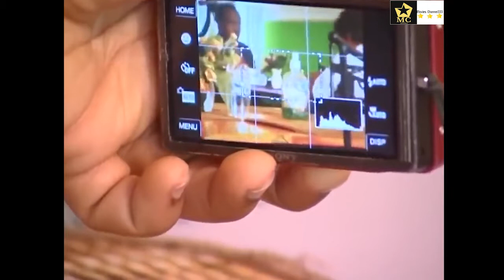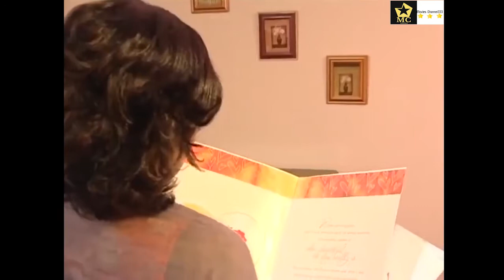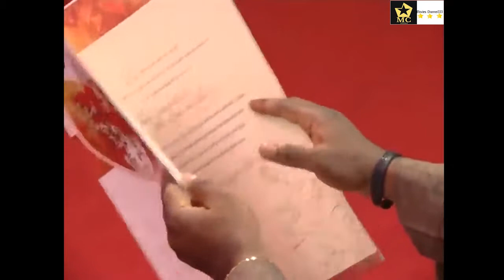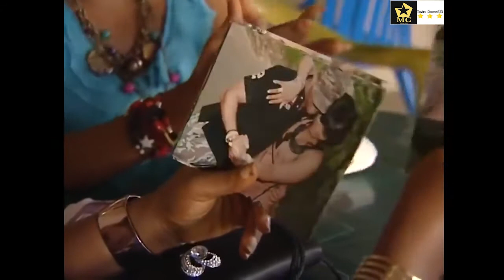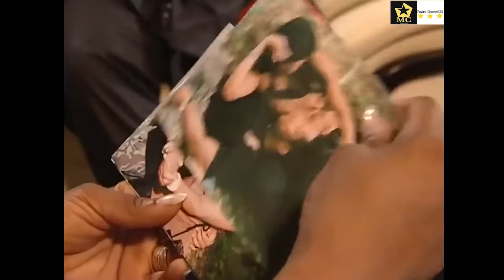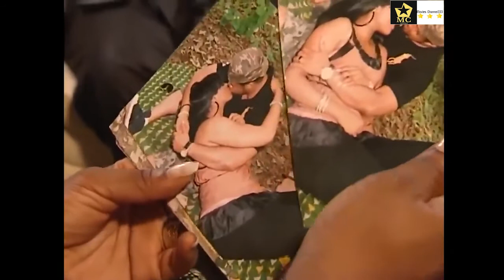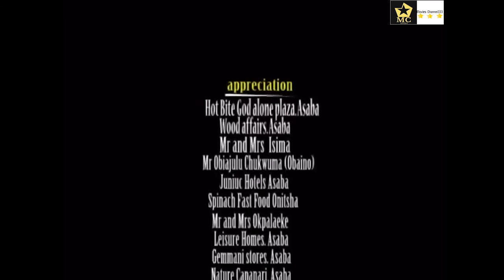Omotola Jalade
African movie